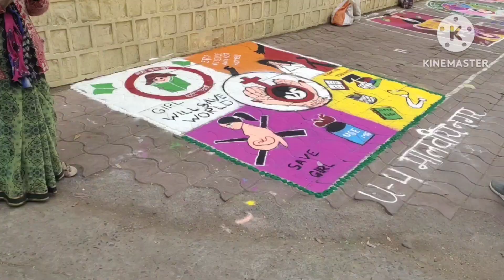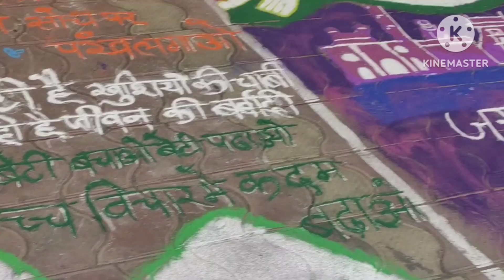इंदौर रंगोली प्रतियोगिता 2023।।indore rangoli compitition 2023।।nitin sir vlogs।।rangoli beautiful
beautuful rangoli
indore republic day rangoli compitition 2023
nitin sir vlogs
rangoli compitition indore
indore rangoli compitition 2023